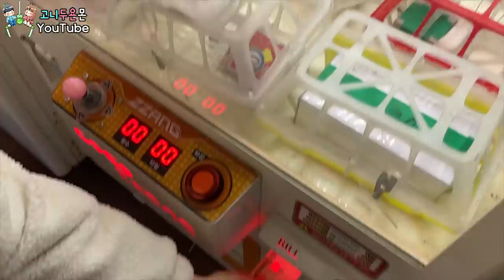사장님 시청 금지🚫 꼼수 쓰다가 역대급 레전드 찍다!! 뽑기샵에서 난리난 황당 사건 (고니두욘몬 20220330) #1922